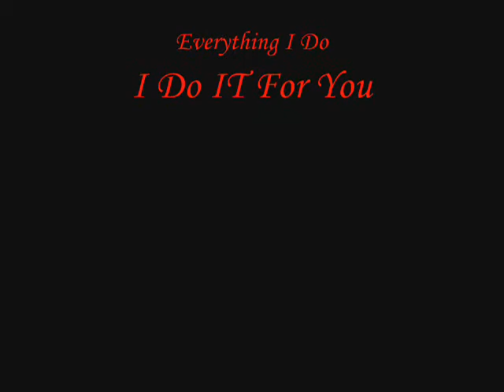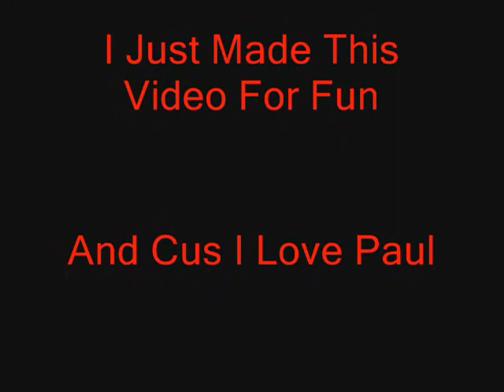Everything Paul Does For Us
Anothe Paul Trib with a mix of videos and photos